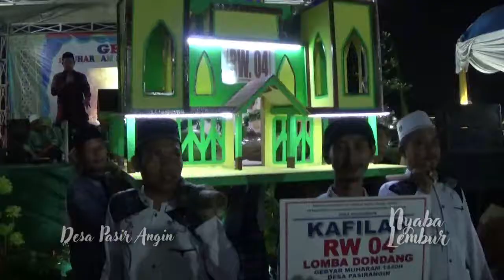NYABA LEMBUR DESA PASIR ANGIN # 3